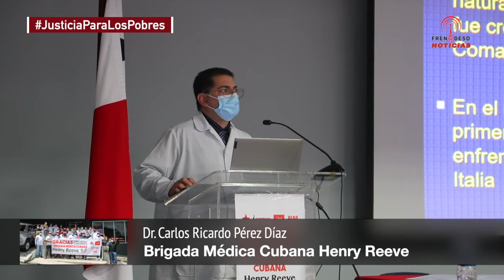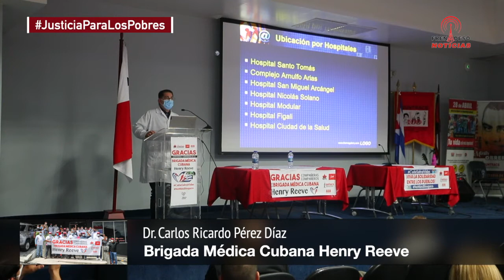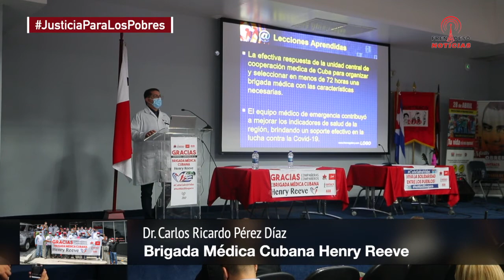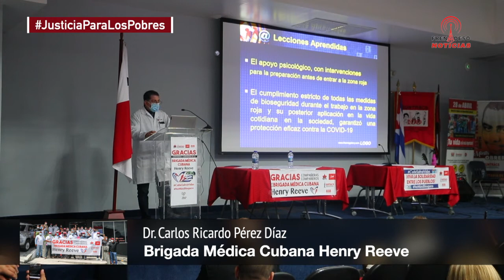Dr. Carlos Ricardo Pérez Díaz Acto de agradecimiento con la Brigada Médica Cubana Henry Reeve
Destacados médicos especialistas cubanos, integrantes de la Brigada Henry Reeve, en la clausura de la jornada científica desarrollada por la brigada y en el marco del acto de agradecimiento que le ofrecieron organizaciones del movimiento popular de Panamá, desarrollan interesantes conferencias magistrales sobre lo realizado en su actividad de apoyo a la atención de la pandemia del SARS Cov2 en Panamá.

Veamos estas interesantes e importantes conferencias de los médicos de la Brigada Henry Reeve, Brigada merecedora del Premio Nobel de la Paz este 2021.